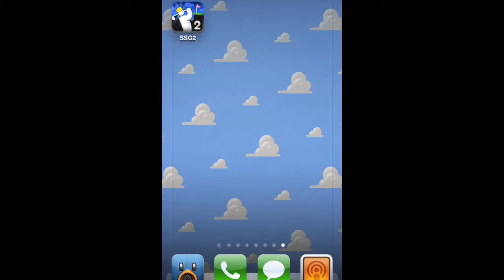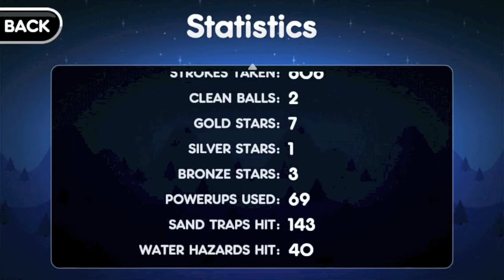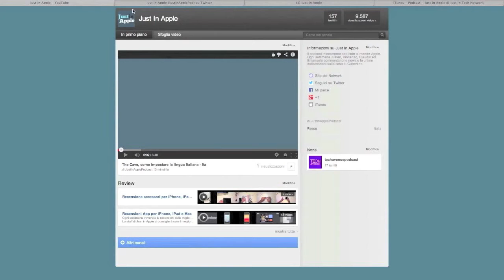Recensione App - Super Stick Man Golf 2